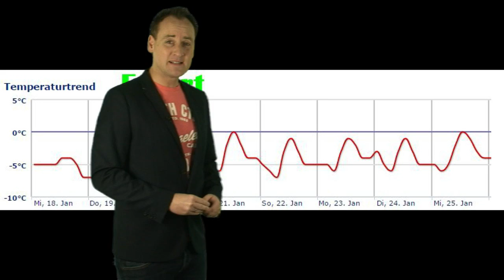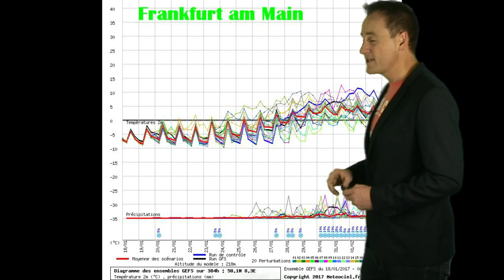Wie lange hält der Winter durch? (Mod.: Dominik Jung)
Das aktuelle Deutschlandwetter vom 18. Januar 2017.